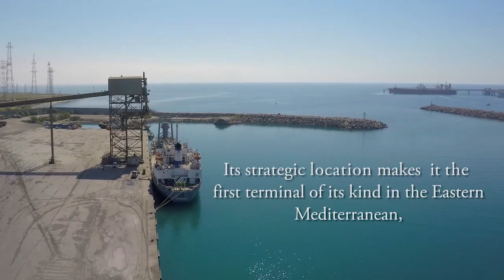Vassilikos Port Cyprus [HD]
VTTI valuable foreign investment by one of the world’s biggest private energy companies

Its strategic location makes it the first terminal of its kind in the Eastern Mediterranean, connecting Europe and the Black Sea with markets in the Middle East and Asia.

The asset currently comprises 28 tanks and capacity of 544,000 m³, and offers access to a deep water marine jetty as well as to road tanker loading facilities. A Phase 2 expansion is currently under evaluation and would create an additional 13 tanks and further capacity of 305,000 m³